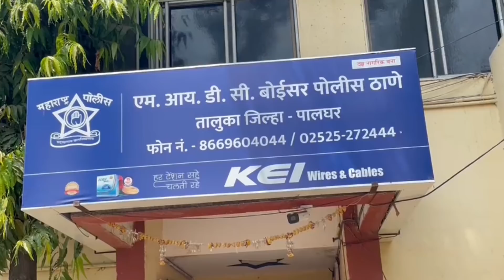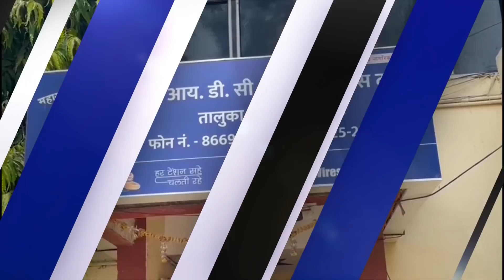बोइसर में मस्जिद में घुसकर बजरंगियों ने की मौलाना से मारपीट | Hindustani Reporter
बोइसर में मस्जिद में घुसकर बजरंगियों ने की मौलाना से मारपीट

मुस्लिम समाज के धरने के बाद पुलिस ने दर्ज की एफआईआर